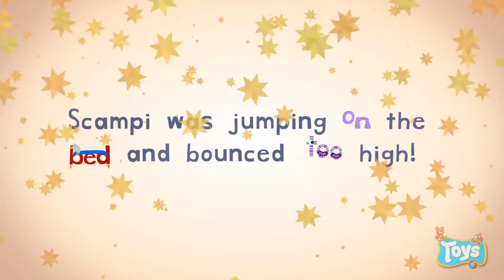Bed English Baby Toys Toys Toys - English For Babies and Kids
Originator Endless Reader
Originator App
Reader App
Best APP to Learning English.